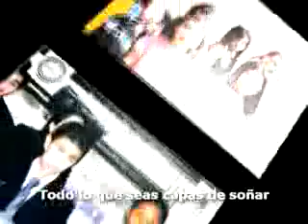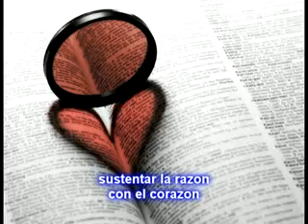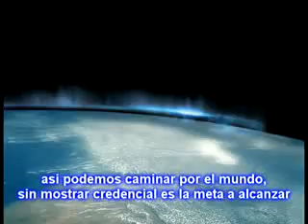BIMUN BAJIO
Video tematico Bimun Bajio 2008 con fotografias tomadas el dia del evento y imagenes de activismo.